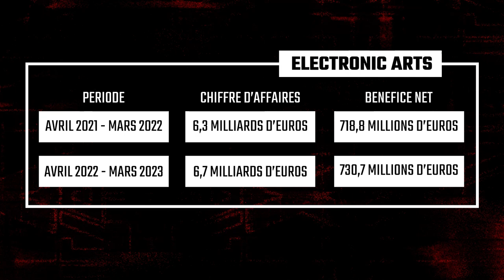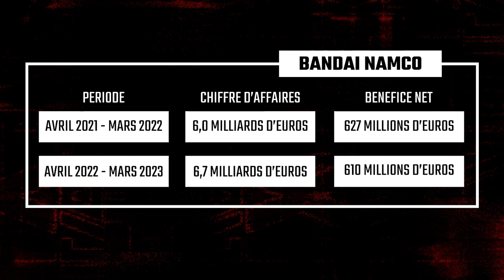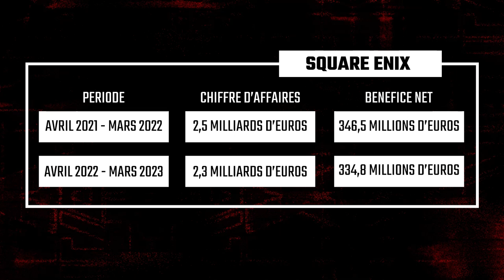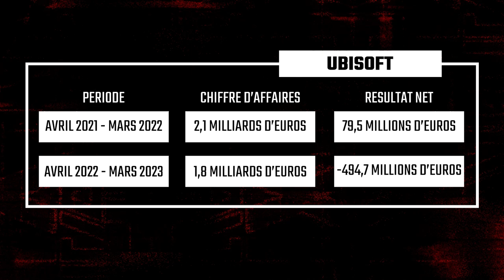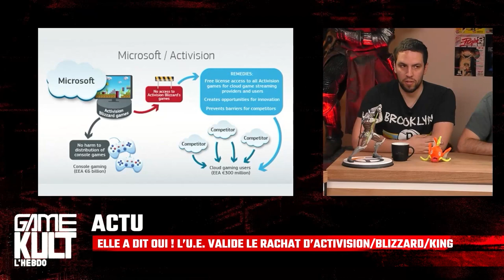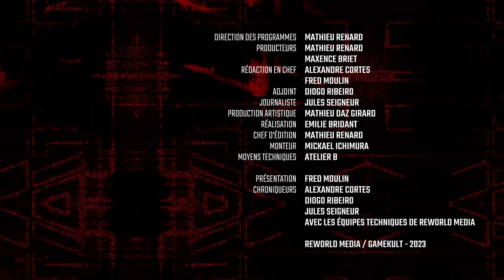Gamekult l'Hebdo #8 [ACTU]